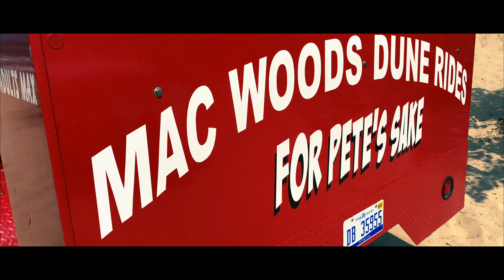Adventure in the Sand (4K Drone Footage) - Mavic Pro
Sand and drones don't really mix!  Add wind and you have the potential for a disaster.  Join me as we adventure through the sands of time and explore pure Michigan